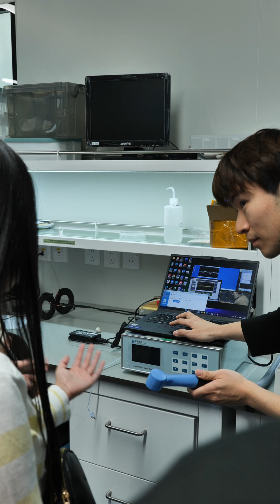Ohio Students Visit Westlake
Listen to an awesome group of high schoolers from Ohio discuss their recent visit to our Westlake campus where they had a blast! 🤩🔬 From robotics to biology, they got a firsthand look at cutting-edge science in action. Thanks for bringing the energy, Ohio!